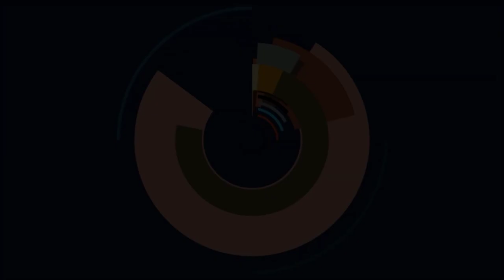[ENG] Let's Play Flyff #004 - Making Progress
Flyff Rhisis gameplay english 2021